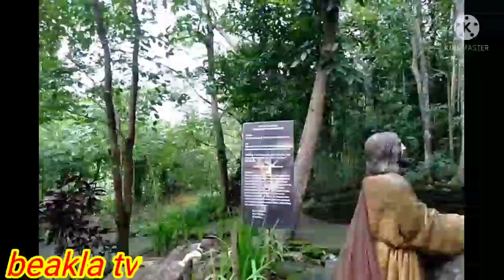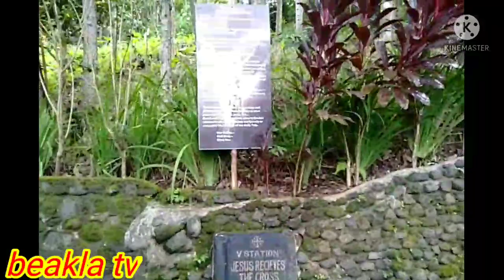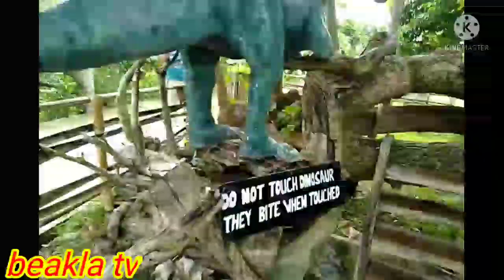KAWA-KAWA HILLS AND NATURAL PARK SACRED PLACE IN LIGAO CITY, ALBAY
WELCOME TO BEAKLA TV.

Tara samahan niyo po ako na tignan ang isa sa mga tourist spot sa Albay ang Kawa-Kawa hills sa Ligao Albay na Sagradong lugar na may 14th station na dinarayo ng mga turista.